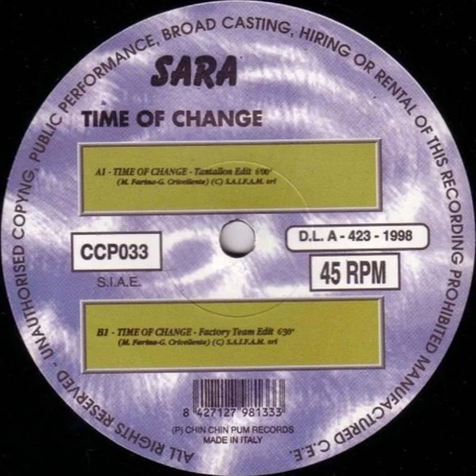Sara - Time Of Change (Factory Team Edit) Backwards